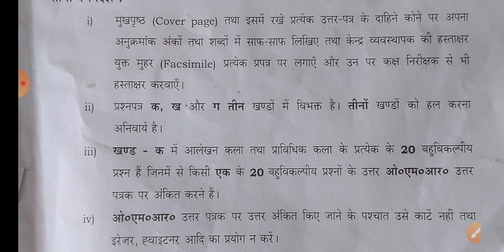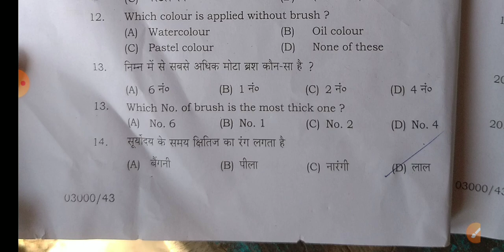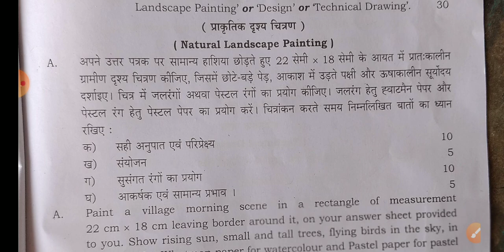chitrkla paper class 10th 2023 830 es | drawing paper class 10th 2023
chitrkla paper class 10th 2023
drawing paper class 10th 2023
UP Board drawing paper class 10th 2023
UP Board chitrkla paper 2023 class 10